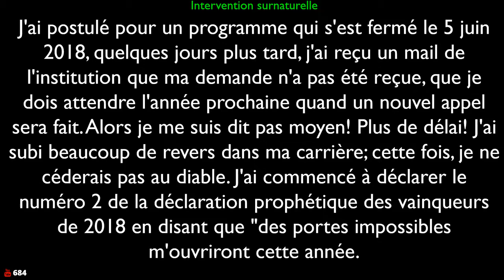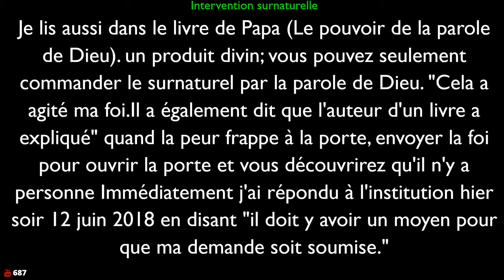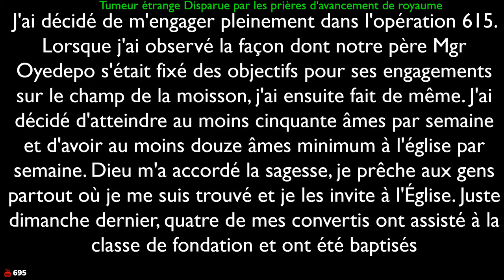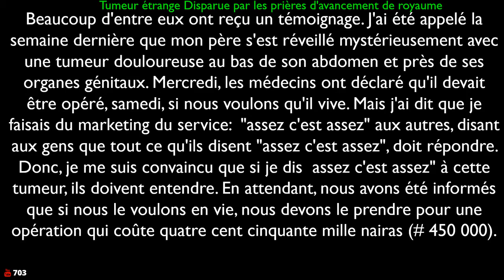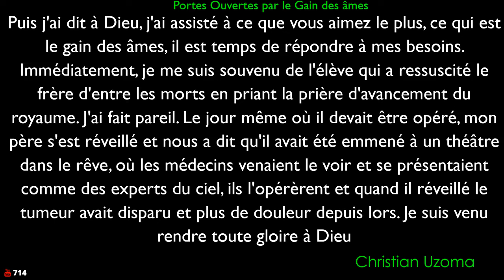Covenant Hour of Prayer, June 21, 2018 [Documented Testimonies]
Operation 615  Prayer
Live Broadcast from Canaanland